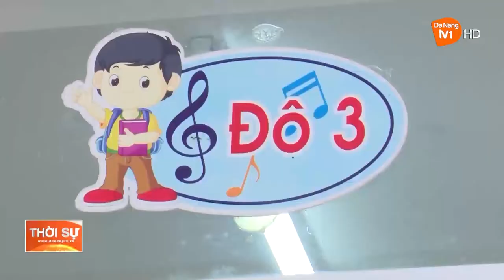THÁO GỠ KHÓ KHĂN CHO GIÁO DỤC MẦM NON TẠI KHU CÔNG NGHIỆP